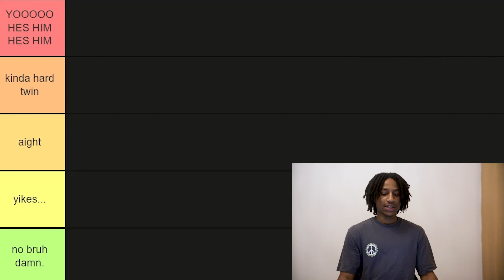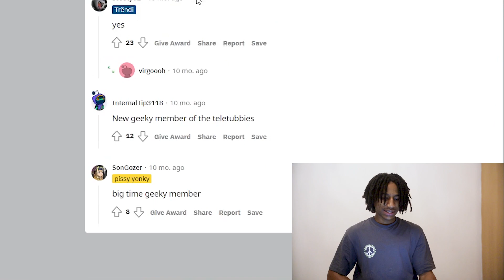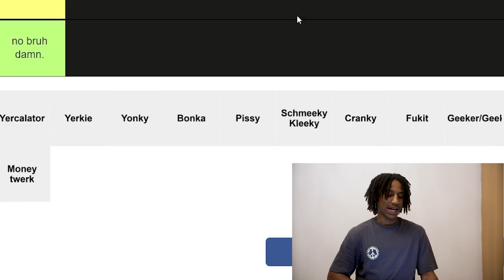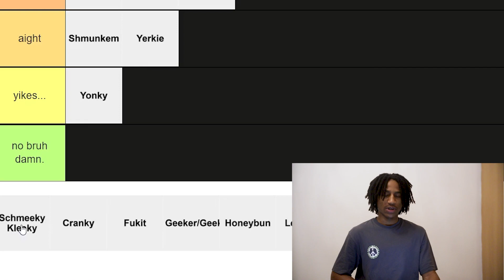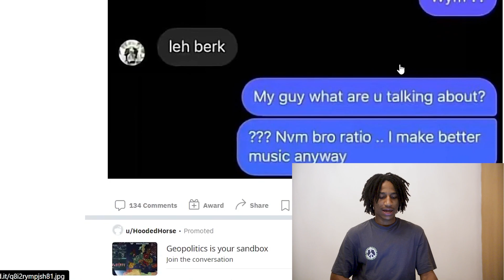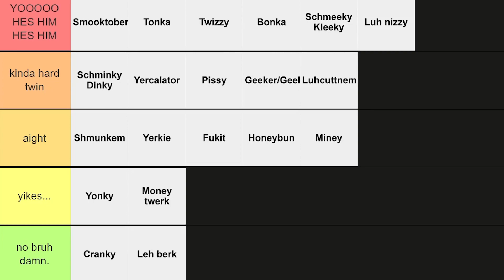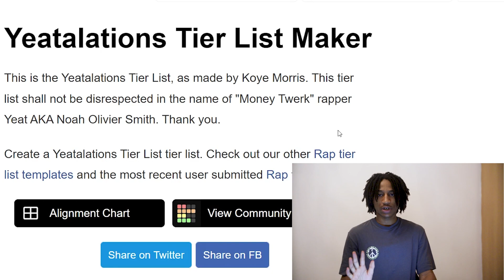The Definitive Yeat Tier List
Finally, the definitive Yeat tier list, as requested (nobody asked for it).